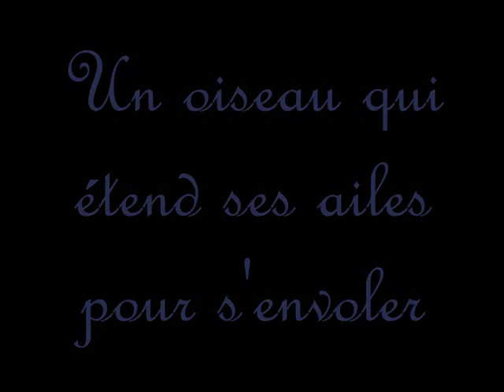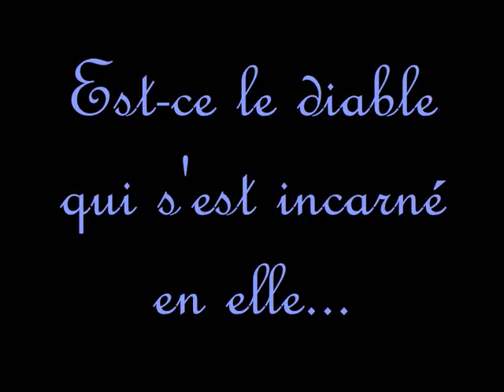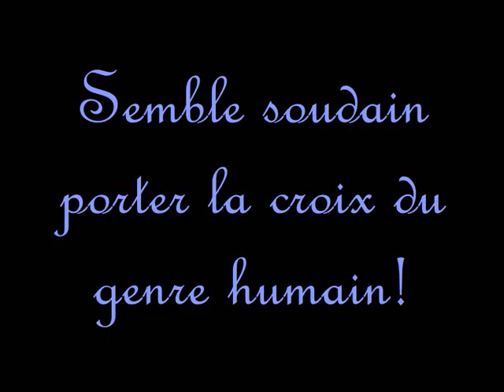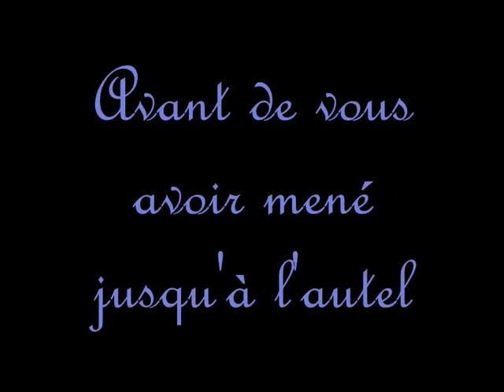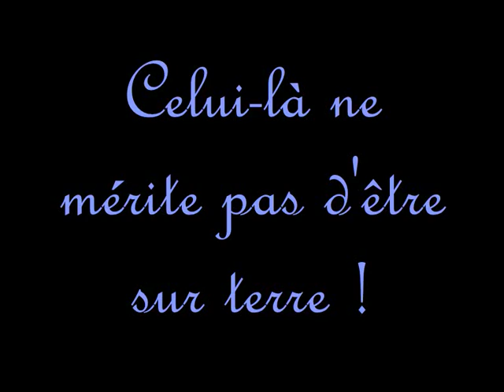NDdP French & English 'Belle' Part 1 (french version/version francaise)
Here is the french version of  'Belle' from 'Notre Dame de Paris' (with lyrics)
Ici la version francaise de 'Belle' de la comedie musicale 'Notre Dame de Paris' (avec paroles)

Cast:
Quasimodo - Garou
Frollo - Daniel Lavoie
Phoebus - Patrick Fiori

(I don't own the show or the songs, this video is just for amusement)